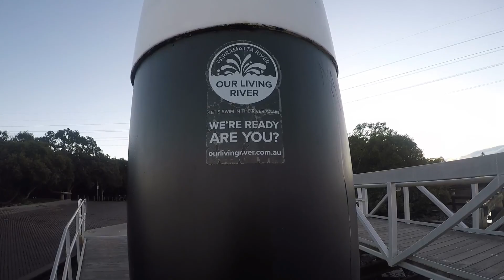Winter bream on poles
Using zman grubs to catch winter bream on poles in Sydney harbor